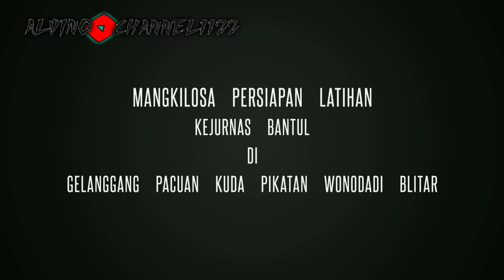Mangkilosa Persiapan Latihan Kejurnas Bantul,, Perawatan Bersama Bang Soleh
Persiapan Latihan Kejurnas Bantul Perawatan Kuda Bersama Bang Soleh di Pikatan Wonodadi Blitar